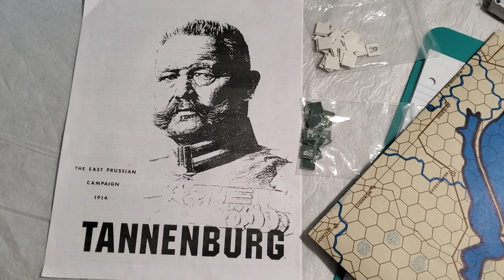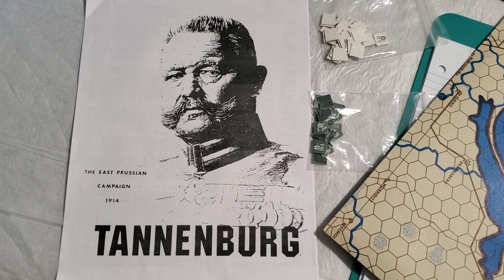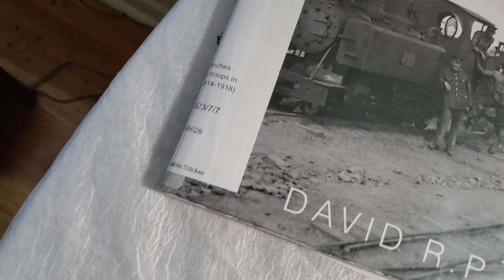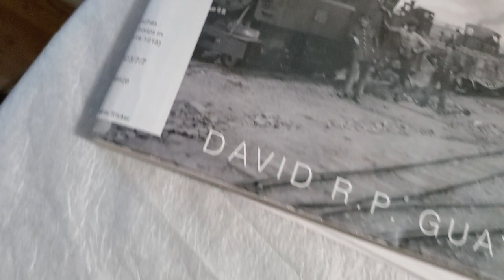Pretending That Spence And Gabel Have Asked Me To Develop Their 1977 Tannenburg Game, For Today